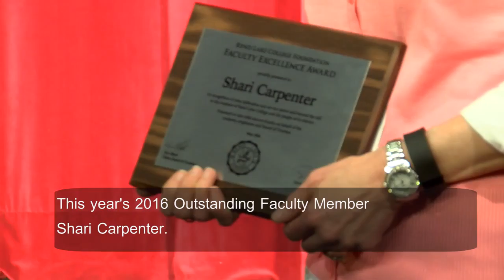Shari Carpenter — 2016 RLC Faculty Excellence Award winner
INA, Ill. (May 19, 2016) — The Illinois Community College Trustees Association announced Thursday the 28 nominees for its 2016 Outstanding Full-Time Faculty Member Award. Among them —  Rend Lake College Professor Shari Carpenter.

"Great teaching comes from the heart, and the nominees for ICCTA’s 2016 Outstanding Full-Time Faculty Member Award embody all the attributes of great teachers. Congratulations to our nominees!" the ICCTA release stated.

RLC's Dean of Applied Science and Technology Chris Nielsen presented Carpenter with the 2016 RLC Outstanding Full-Time Faculty Member Award earlier this month.

"She sets a good example, worthy of emulating," said Nielsen. "She can do online instruction ... credit hour compliance ... assessment. She can go from one department to the other and talk to everybody. And I think that is well worthy of emulating."

Carpenter, a resident of Sesser, splits her time at RLC as the Title III Instructional Designer and Computer Science Professor. She marked her 21st year with the college on March 6. She’s served many in different positions throughout her two decades at Rend Lake. After being hired as an administrative assistant for the Non-Traditional Student Support Services Grant — a position that no longer exists —  she moved to Title III as an administrative assistant.

One day, she said, there was a shortage of instructors to teach one-day computer workshops in Mt. Vernon. Ever the volunteer, Carpenter embarked on a teaching career that has spanned the better part of two decades. She was hired the next year to teach part-time and was hired full-time in 2000.

“The most rewarding part of my job is seeing that light bulb in my students’ faces. I like to see students learn. That’s what my job is and I want to help them with their goals in life,” she said. “If they’re learning, then I’ve done the job right.”

Currently, Carpenter teaches a number of computer classes, such as Intro to Computers and the Microsoft Office classes covering Excel, Access, and many others. She also splits her time teaching Instructional Methods and Strategies, and providing training for RLC faculty.

“My student is whoever is in my class — traditional student or faculty member. I love helping people learn, no matter the topic or level,” said Carpenter. “When I found out I won, I was so surprised and totally set back. I had no idea. It’s quite an honor to be nominated by your peers and it means a lot to me.”

ICCTA’s 2016 Outstanding Full-Time Faculty Member Award Nominees

Nikki Borrenpohl
English and literature
John A. Logan College

Mark Bosworth
Precision machining technology
Southwestern Illinois College

Dr. Christina Brophy
History and humanities
Triton College

Sheryl Bundy
Communications and literature
Moraine Valley Community College

Shari Carpenter
Computer science
Rend Lake College

Joseph Chianakas
Arts and communication
Illinois Central College

Penny Cozart
Associate degree nursing
Spoon River College

Kari Donoho
Mathematics
Heartland Community College

Benjamin Drury
Sociology
Morton College

Justin Ebert
Agriculture
Highland Community College

Gene Forster
Chemistry
Southeastern Illinois College

Diana Fortier
Economics
Waubonsee Community College

Dr. Jessica Greminger
Chemistry, physical science, and computer programming
Kankakee Community College

Paul Gulezian
Biology / environmental science
Oakton Community College

Anne Humphrey
English
McHenry County College

Dr. Amy Jakobsen
Psychology
Sauk Valley Community College

Phillip Langley
Developmental education
Danville Area Community College

Dr. Jenny Lee
English and humanities
College of Lake County

Timothy Lockman
Information literacy
Kishwaukee College

Sherrie Malone
Computer science
Shawnee Community College

DeAnna Massie
Developmental reading and English
Lewis and Clark Community College

Dr. Patricia Pence
Nursing and health professions
Illinois Valley Community College

Kylie Price
English
Carl Sandburg College

Dr. Michael Ramm
Chemistry
Lincoln Land Community College

David Seiler
History
Lake Land College

Peggy Shaw
Photography and video
Parkland College

Kimberly Tarver
Physical therapy
Elgin Community College

Kisha Wells
English
Prairie State College
The recipient of the 2016 Outstanding Full-Time Faculty Member Award will be recognized at ICCTA's 50th anniversary banquet on June 3 in Springfield. 1223.